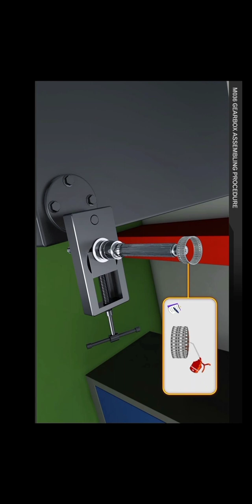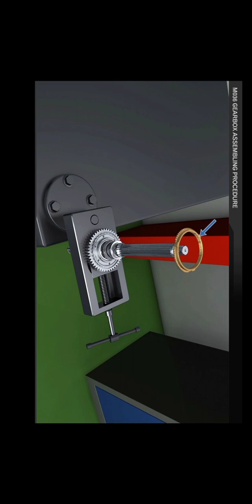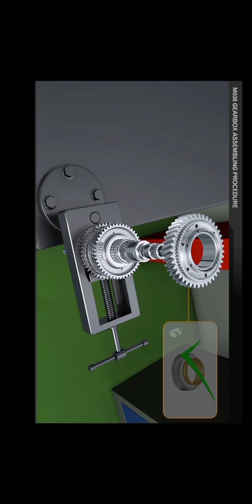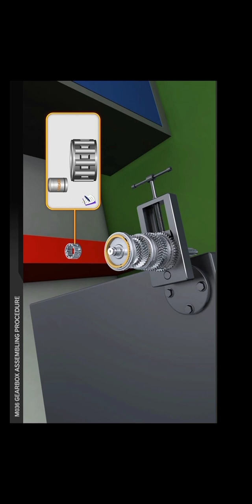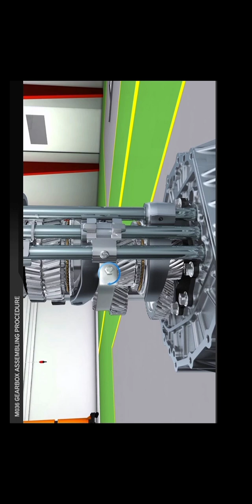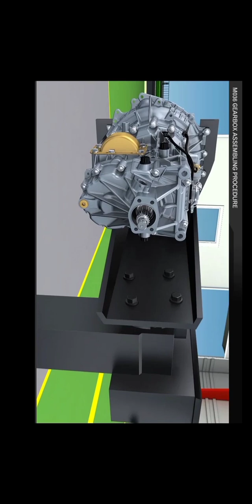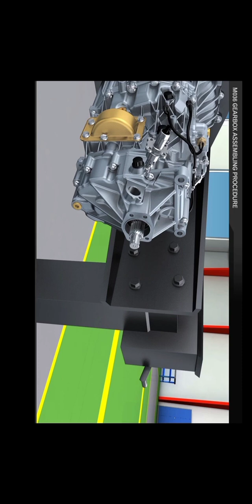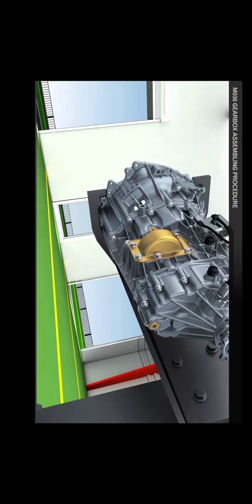bharatbenz technical mo36 gear box assembling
bharatbenz technicaltrucks
mini dump truck
tipper bommalu
sand trucks
chota hathi pricemini dump truck
bacchon wale truck
colour lorry
unboxing trucks
chota hathi price
backhoes and dump trucks
farm truck
dump truck sounds
cement trucks for toddlers
Izo oil change
unboxing trucks
tonka trucks
dump truck sounds
colour lorry
gear box
mo36
Bharat Benz MO36 Main shaft Assemble,Gear box mainshaft fitment
gearbox how to repair
Amazing😲- Gearbox Assemble in 1 minute | Indian truck mechanic
गेर बॉक्स फिटिंग करने का सबसे आसान तरीका ii
Mechanic
bharatbenz
bha
Pawan
kol
Pawan kol
bharatbenz company
bharatbenz truck
truck
bharatbenz truck body
bharatbenz electric truck
tipper
bharat benz gearbox fitting
g131 gearbox
bharatbenz tipper 10 wheeler price
bharatbenz cabin open
bharatbenz 1217c tipper bs6 price
price of dumper truck in india
bharat benz new model 2024
bharatbenz truck cabin modified
bharatbenz 6 ton truck
[10/10, 15:17] Hello Friends: chota truck
chota hathi price
m hero 97 price in india
toy trucks and trailers
bharat std 8
sand trucks
nzg mercedes actros 1/18
apb subsidy
tonka trucks
bed slides for pickup trucks
[10/10, 18:29] Hello Friends: bharatbenz trailer tipper
bharatbenz truck 2022 model
biggest tipper truck in india
ashok leyland tipper new model
bharatbenz tipper unloading system
bharatbenz truck price in india
bharatbenz 12 wheel tipper tamil review
bharat benz new model truck
bharat benz tipper down payment
[10/10, 18:29] Hello Friends: bharatbenz tipper malayalam review
bharatbenz truck mod for bussid
bharat benz tipper new model
bharatbenz 1923 tipper bs6 price
bharatbenz tipper 1217 price bs6
bharatbenz 3828r truck review
bharatbenz truck malayalam review
bharatbenz 10 wheel truck malayalam review
[10/10, 18:30] Hello Friends: bharatbenz hyva 10 wheeler price
bharatbenz 12 wheeler truck price
bharatbenz truck on road price
bharatbenz 18 wheeler truck price
bharatbenz 6 wheeler truck price
bharatbenz engine sound
bharatbenz 12 wheel new model
bharatbenz 18 wheelerper
bharatbenz video
[10/10, 18:30] Hello Friends: bharat benz engine sound
bharat engine
bharatbenz truck body
bharatbenz upcoming trucks
bharat benz brake system
bharatbenz 2828c
bharatbenz bs6
bharat benz engine repairing
bharat benz tipper engine oil change
[10/10, 18:31] Hello Friends: [10/10, 18:30] Hello Friends: bharatbenz hyva 10 wheeler price
bharatbenz engine sound
bharatbenz 18 wheeler tipper
bharatbenz video
bharat engine
bharatbenz truck body
bharatbenz upcoming trucks
bharatbenz 2828c
bharatbenz bs6